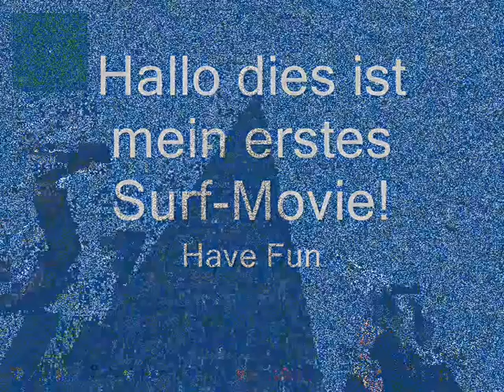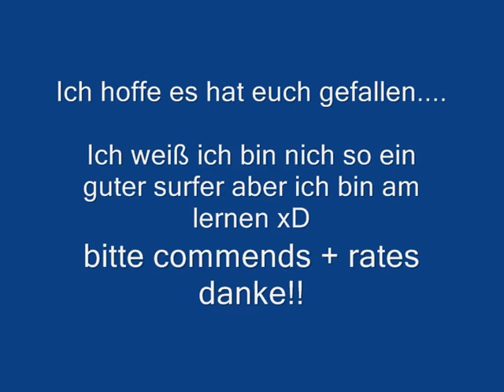Counter Strike Source - Nerox First Surf Movie!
Hallo liebe Gamer / Gamerrinen!

Ich weiß ich bin nicht der Beste wie von xDream aber ich übe ud übe und das ist daraus geworden mein erstes Movie.